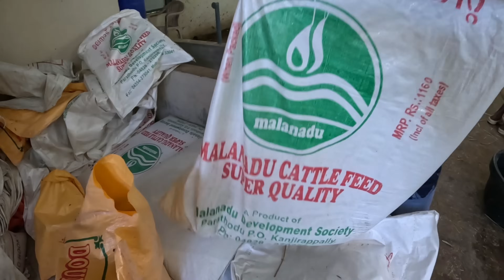കളിയാക്കിയവരെ കൊണ്ട് കയ്യടിപ്പിച്ച കൊച്ച് കർഷകൻ റോബിൻ